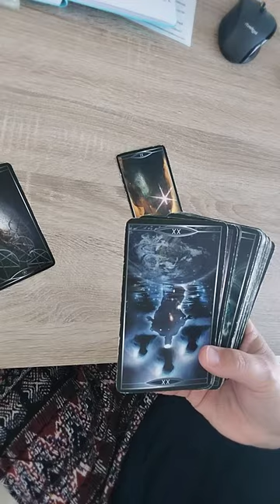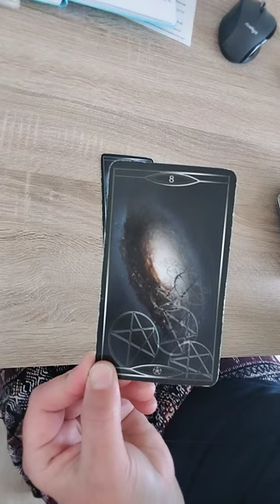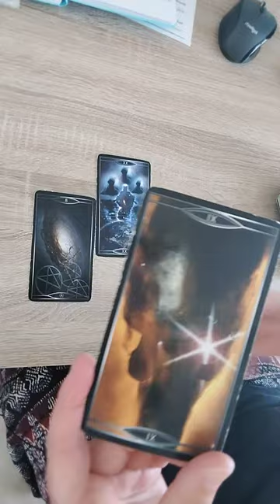Energie update DM/DF ✨ Huidig thema